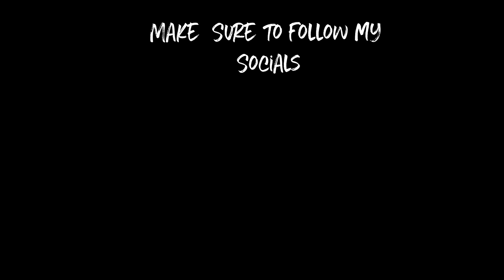200 Taka Fuchka vs 70 Taka Fuchka | Rafsan TheChotoBhai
In this video, we compare a restaurant's fuchka with a street side fuchka.
200 Taka Fuchka vs 70 Taka Fuchka with বোম্বাই মরিচের (Naga Chili)